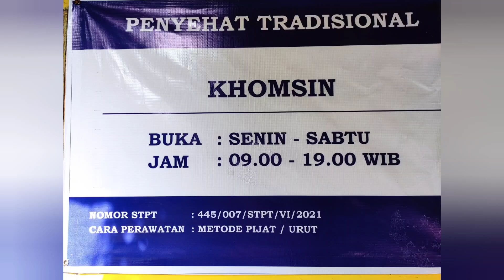Pijat tradisional untuk relaksasi perut, kaki dan kepala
Kerja yang terlalu keras seringkali menyebabkan ketegangan otot, dan dengan di relaksasi menggunakan metode pijat tradisional ini bermanfaat untuk mengendurkan otot yang tegang dan meningkatkan sirkulasi darah.

Pijat Urut tradisional dapat melancarkan aliran darah ke seluruh tubuh sehingga badan jadi sehat segar bugar.

Khomsin channel